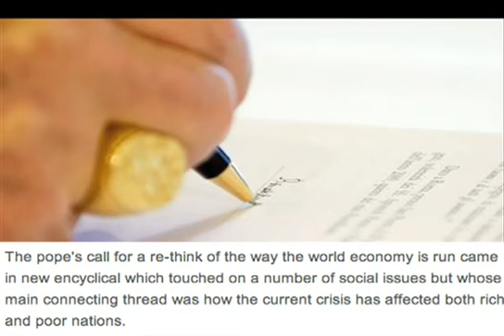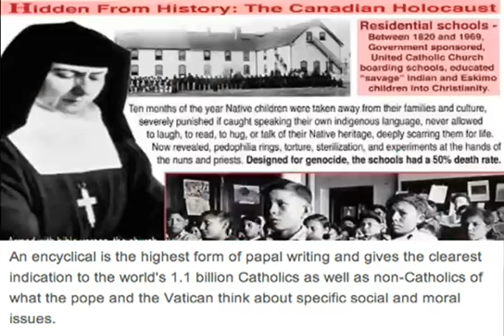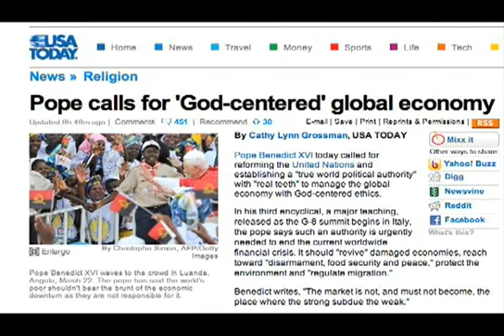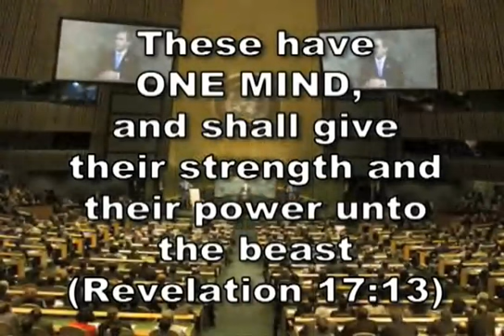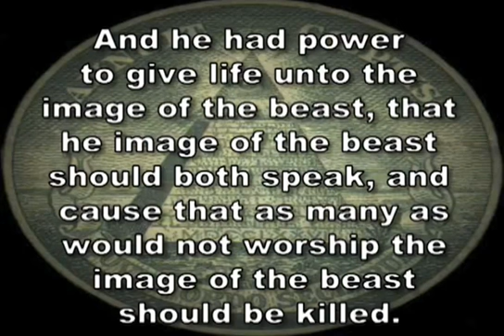THE MICHAEL JACKSON COVER-UP (PT 1)